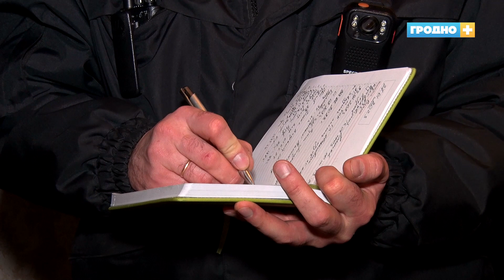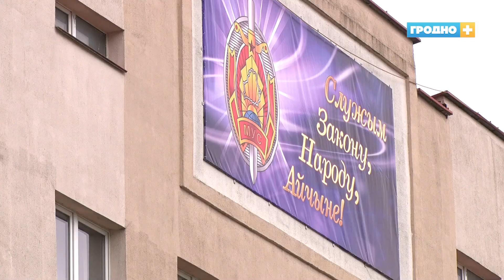Октябрьский РОВД второй раз подряд стал лучшим в регионе по итогам года